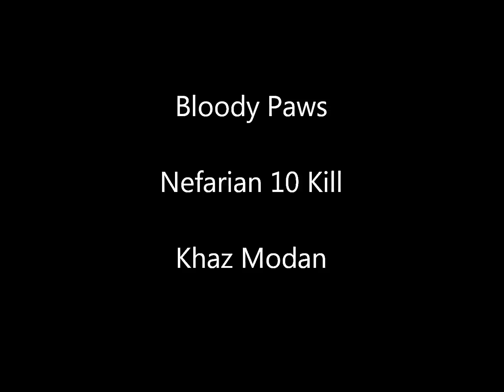Nefarian Bloody Paws Khaz Modan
I only got the last minute :( But this was one epic kill for us, great job guys! Fury warrior point of view Illkickùrass. Bloody Paws on the US server Khaz Modan.

Second & Sebring - Of Mice & Men